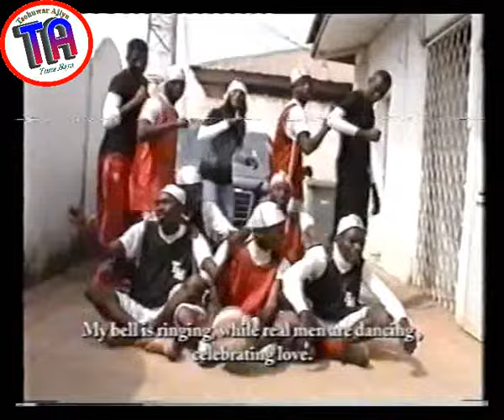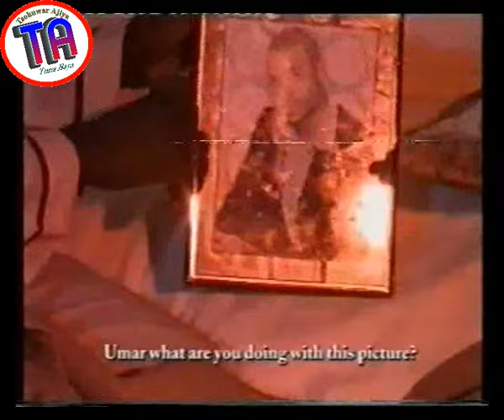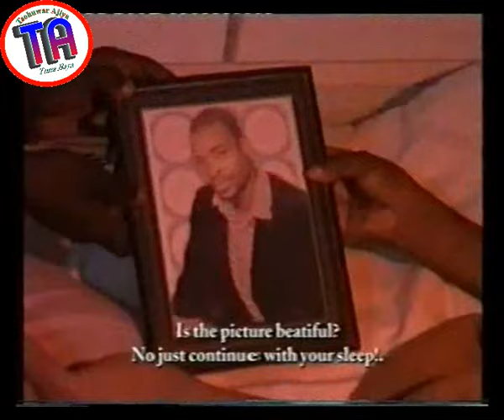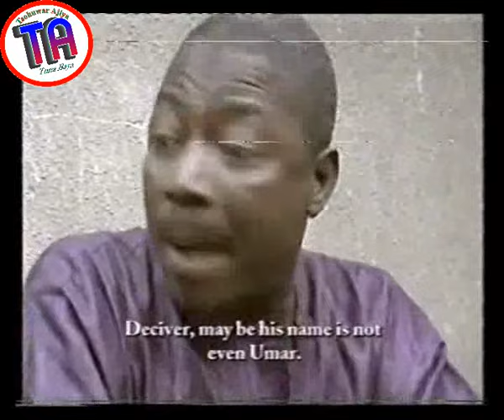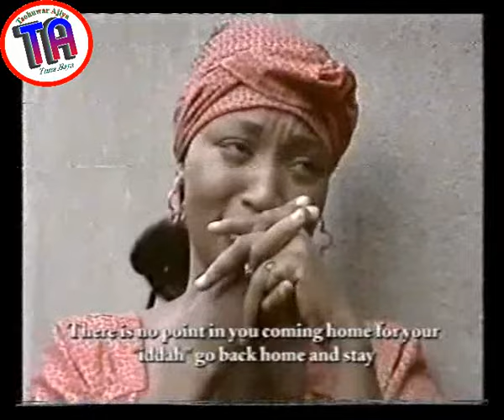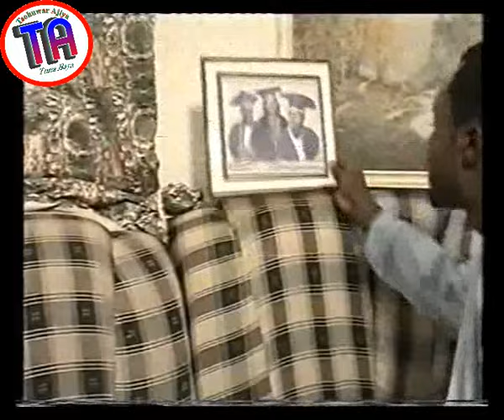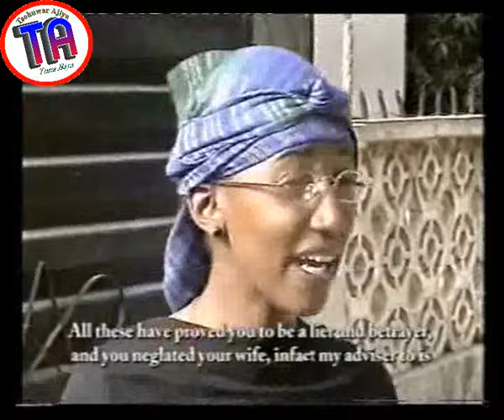| Albashi | Hausa Film |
An entertaining and educative film that include prominent Kannywood stars. It is worth watching.